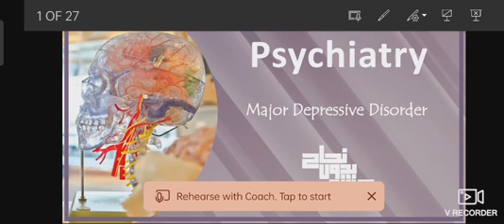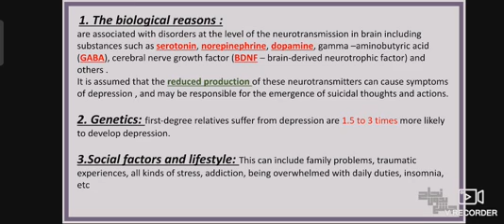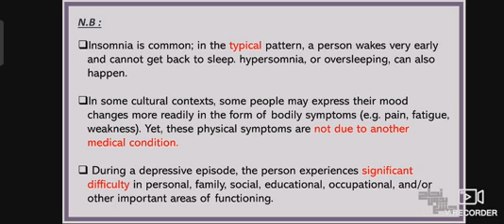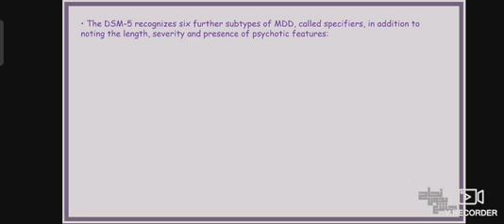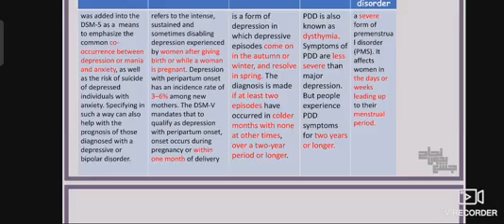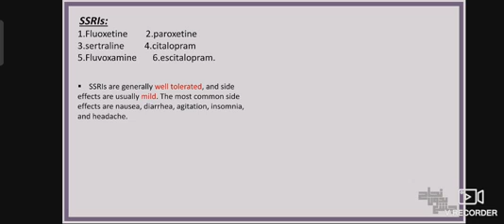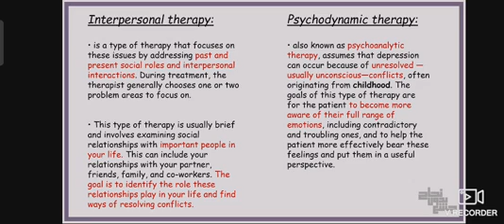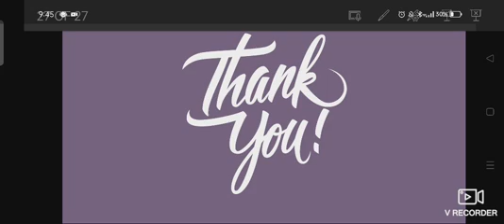Major depressive disorder, Psychiatry, L11,12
الداتا